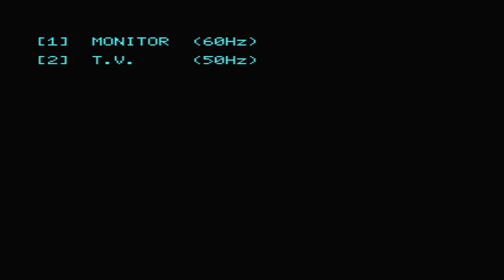Squeek MSX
Anma's Squeek - MSX1 - 1991 Copyright Anma Soft
on Philips VG8020/20 with Disk Basic Cartridge and FDD Sony MSX.
This video contains two audio version, PSG and FM Pac